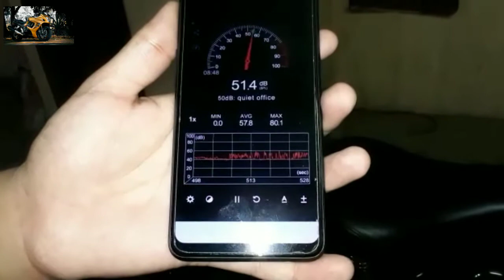Bullet Upswet (Angular) Silencer Sound And Sound is" legal or illegal " Test.🔥🔥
Aaj is video main aapko main bullet ke Upswet (angular) silencer ki sound or ye silencer legal hai ya illegal hai oska test karke dikhao ga.

PS MOTO WORLD